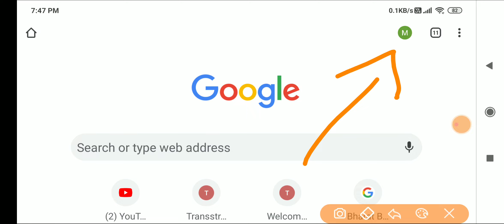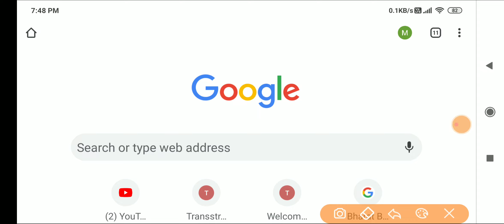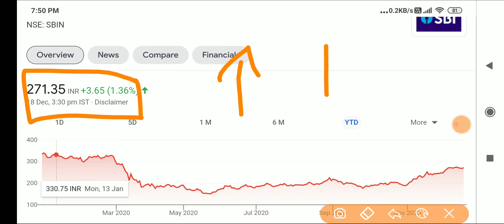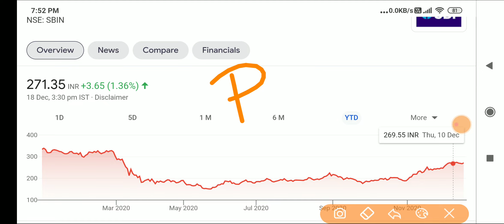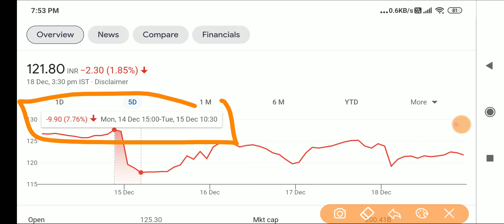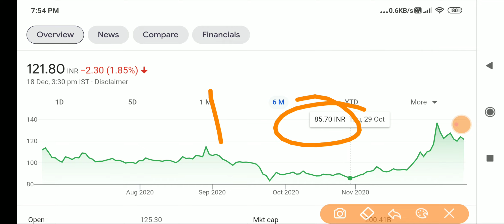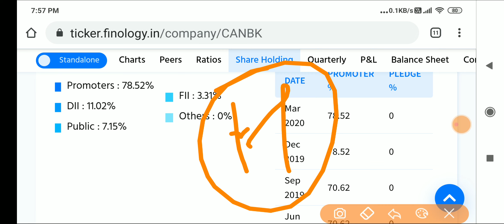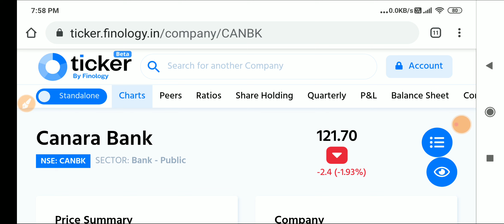क्या करे? SBI & Canara Bank | Buy? Hold? Sell?